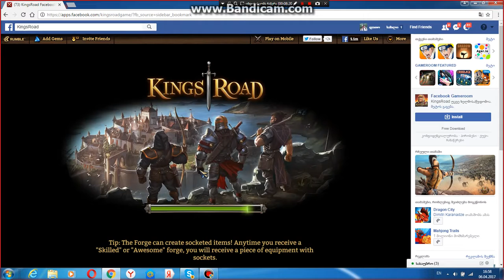Мое измененное видео